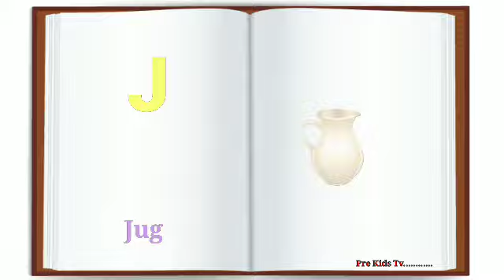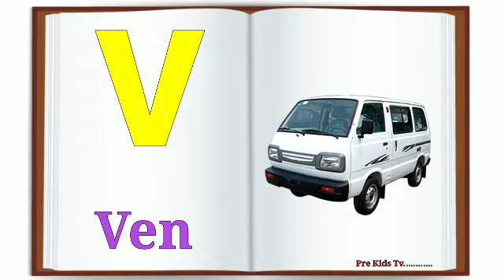A for Apple 🍎 B for Ball 🏀 C for cat 😺 छोटे बच्चों की पढ़ाई,kids class D for Dog 🐕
for apple b for ball, a se anar aa se aam, abcd song, अ से अनार क से कबूतर, alphabets

YOUR SEARCH :-
Online class
A se anar
Aseanar
A_se_anar
Aa se aam
Aaseaam
Aa_se_aam
Hindi varnmala
hindivarnmala
hindi_varnmala
Hindi varnmala for nursery
Hindi varnamala
HindiVarnamala
Hindi_Varnamala
hindi varnmala
हिंदी वर्णमाला
हिंदीवर्णमाला
हिंदी_वर्णमाला
हिन्दी वर्णमाला
हिन्दीवर्णमाला
हिन्दी_वर्णमाला
हिंदी व्यंजन
हिंदीव्यंजन
हिंदी_व्यंजन
हिंदी स्वर

Your query
a for apple
abcdefg
English alphabet
abcd cartoon
a for apple bi for boy
alphabet songs
a for apple a for ant
nursery rhymes
abcd rhymes
abcd alphabet
abcd

abcd varnamala
abcd varnamala
english varnamala
english alphabet
A for apple
kids alphabet
alphabet for kids
abc song
a for apple b for ball c for
alphabet song
apple apple
abcd abcd

 एबीसीडी
वर्णमाला

हिंदीस्वर
हिंदी_स्वर
हिंदी स्वर व्यंजन
हिंदीस्वरव्यंजन
हिंदी_स्वर_व्यंजन